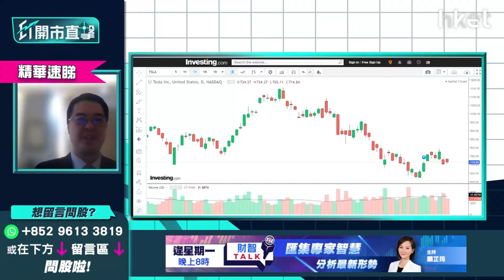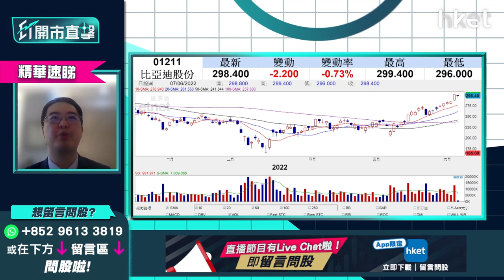【ET開市直擊】（精華）比亞迪1211策略跟進：持貨食糊定長揸？